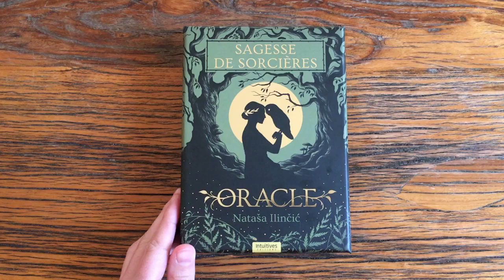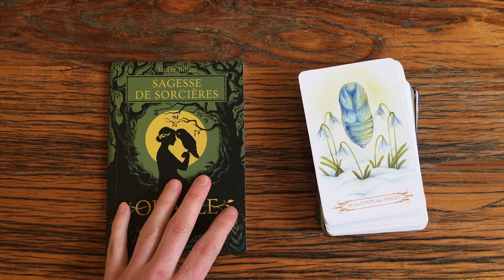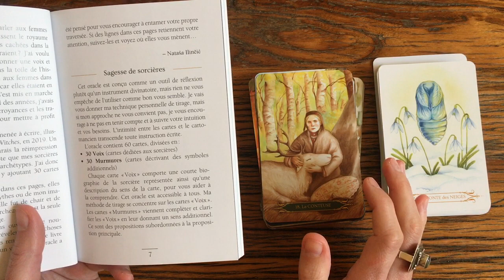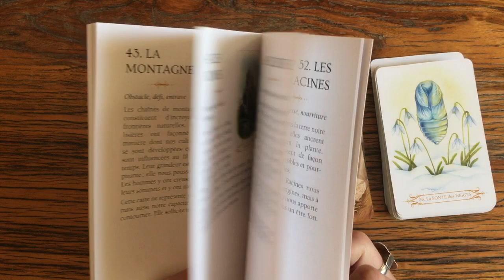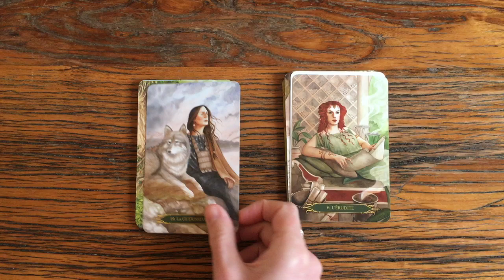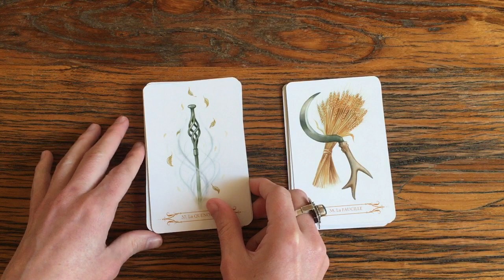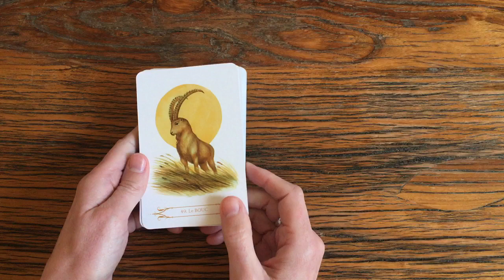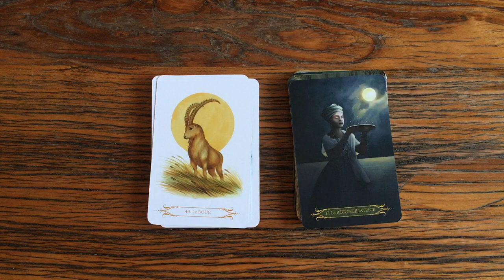Oracle Sagesse de sorcières (A Compendium of Witches) - Expérience et ressentis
Pour en savoir plus sur mes guidances privées, écrivez-moi 😉

VOS DONS SONT PRÉCIEUX 😊 et grandement appréciés ☀️ si vous en avez l’envie et les moyens c’est ici 👇